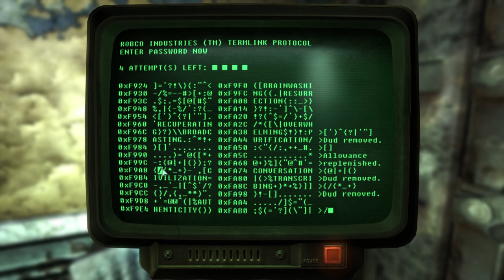Fallout 3 - Episode 87: The Old Olney Nest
A journey through the Capital Wasteland, this time there's a Deathclaw nest!

Like, Favourite and Share if you could, really helps the channel grow!